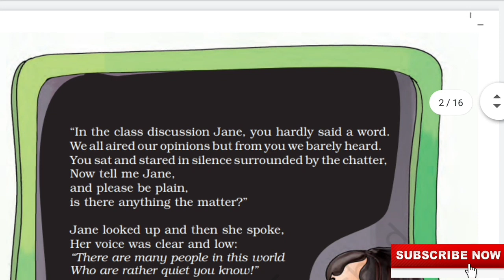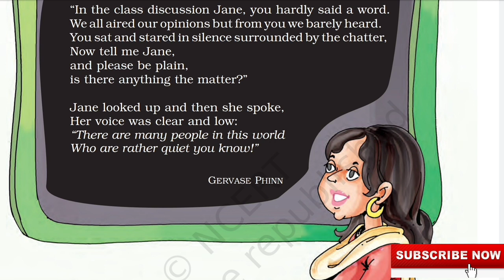Class 5 Marigold Poem Class Discussion...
Poem Class Discussion